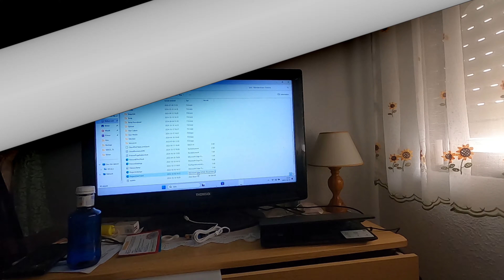Torrevieja 2024-10-18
A good day in Torrevieja